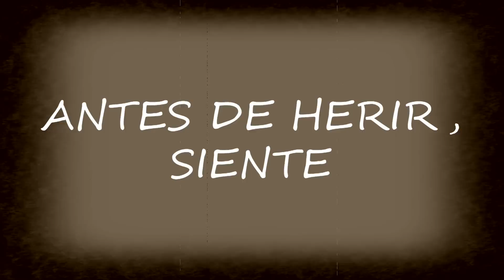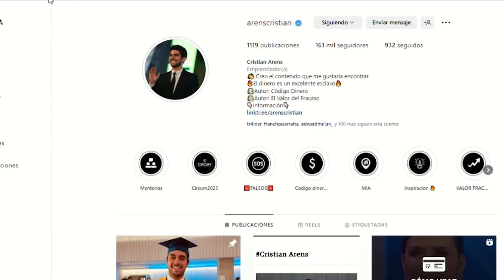Cómo tener un EQUILIBRIO en tu vida 💣 (LO QUE YO HAGO)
Como lograr un balance en tu vida entre el trabajo y tu vida personal

-EL VALOR DEL FRACASO (Libro)

Momentos:
0:00 Introducción
0:44 Discurso del Expresidente de Coca Cola
2:19 ¿Qué opino yo?
2:38 ¿Cómo manejo mi vida?
3:23 ¿Cuántas horas trabajo?
3:45 Mi horario
4:30 No intentes compararte
5:01 ¿Mi estilo de vida es recomendable?
5:14 ¿En qué momento descanso?
6:19 ¿Cómo manejo mis tiempo?
7:03 Consejos importantes
9:00 Comentarios Finales